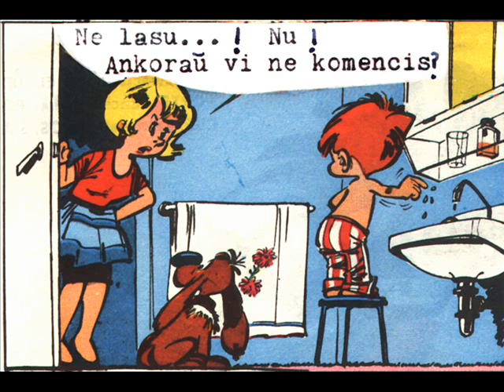Kiko kaj Luĉo - Esperanto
Jen eta komikso por via amuziĝo.